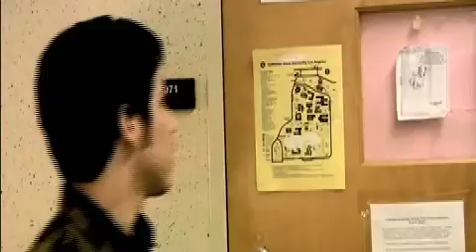Mijo 2m 58s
Mijo (son) book promo for book Mijo by Andy Serrano